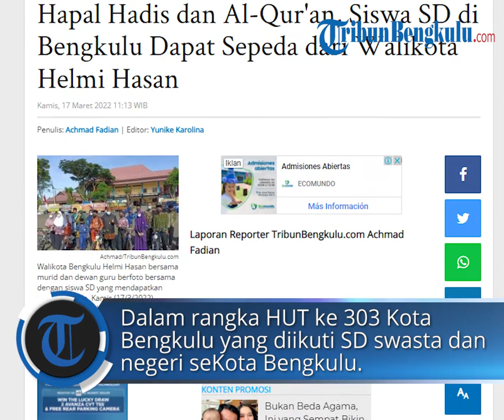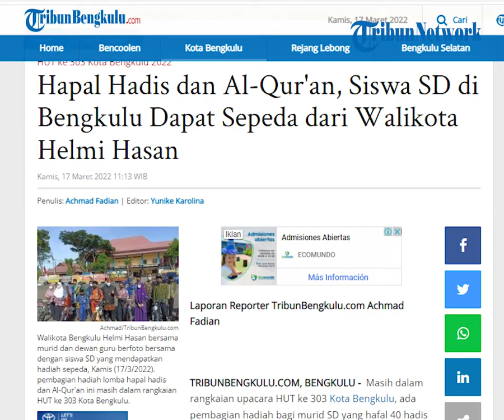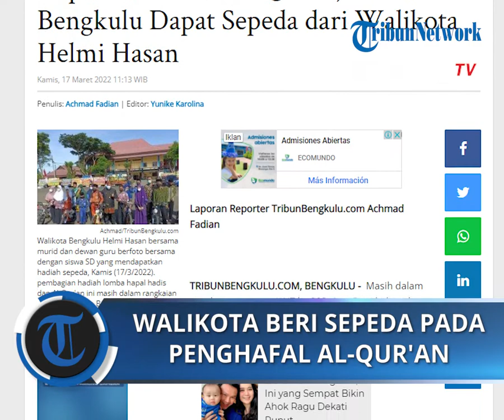Hapal Hadis dan Al-Qur'an, Siswa SD di Bengkulu Dapat Sepeda dari Walikota Helmi Hasan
Laporan Reporter TribunBengkulu.com Achmad Fadian

TRIBUNBENGKULU.COM, BENGKULU -  Masih dalam rangkaian upacara HUT ke 303 Kota Bengkulu, ada pembagian hadiah bagi murid SD yang hafal 40 hadis dan Juz 30 Al-Qur'an.

Usai pembagian hadiah sepeda kepada siswa SD yang hapal hadis dan Al-Qur'an, Walikota Bengkulu, Helmi Hasan langsung menghampiri murid dan beberapa Kepala sekolah yang hadir dalam upacara, lalu berfoto bersama.

Kata Helmi, dirinya mengapresiasi murid bisa hafal 40 hadis, dan juz 30 Al-Quran. Walaupun, itu dilombakan ke 120 SD negeri dan swasta.

"Saya ucapkan terima kasih, kepada sekolah yang mengajar murid belajar hadis, tentunya capaian ini harus ditingkatkan lagi. Insya Allah, Kota Bengkulu menjadi kota yang religius dan bahagia," ujar Helmi kepada TribunBengkulu.com, Kamis (17/3/2022).

Sementara itu, Ketua Kelompok Kerja Kepala Sekolah (K3S) Kota, M. Salim mengatakan, hari ini merupakan pembagian hadiah bagi para pemenang.

Dalam rangka HUT ke 303 Kota Bengkulu yang diikuti SD swasta dan negeri se Kota Bengkulu.

"Pelaksanaan lomba Juz 30 Al-Qur'an dan 40 hadis, yang digelar tanggal 9 dan 10 Maret 2022, di Aula Dinas Pendidikan Kota," ujar Salim kepada TribunBengkulu.com.

Sebelum lomba di Aula Dinas Pendidikan Kota, kata Salim, diseleksi terlebih dahulu di gugus masing-masing.

Pemenang dari masing-masing gugus menjadi wakil untuk mengikuti perlombaan lagi antar sekolah.

"Yang juara 1 orang SDN 1, 2 orang SDN 9, 1 orang SD IT Iqra 1, 1 orang dari SD IT Iqra 2, dan 1 orang MI Insan Mulia, dari kedua kategori tersebut," jelasnya.